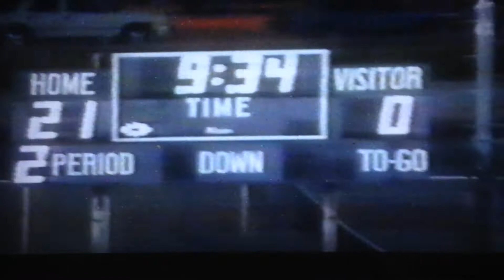#2 9/12/97 SAN PEDRO HS PIRATES FOOTBALL 51 vs FAIRFAX HS LIONS 0!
#2 9/12/97 SAN PEDRO HS PIRATES FOOTBALL 51 vs FAIRFAX HS LIONS 0! Wow, RB #3 Chris Harrell scores 2 TD's in this clip at/about 2:25 & 7:52! #1 REC Cabel Parker gets credited for a heckuva catch at/about 6:50 thrown by QB #16 Jon Marselis! "Pookie" FS #44 Lovingood Washington III gets a pick at/about 9:50 with one hand and nearly returns it to the house! Enjoy!